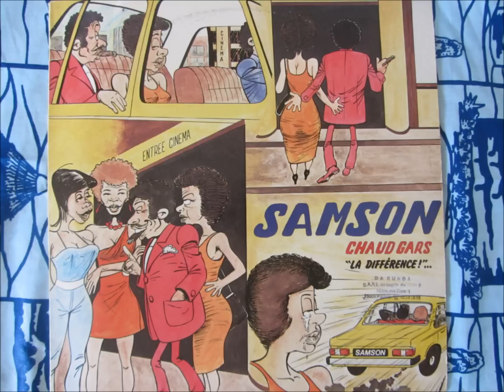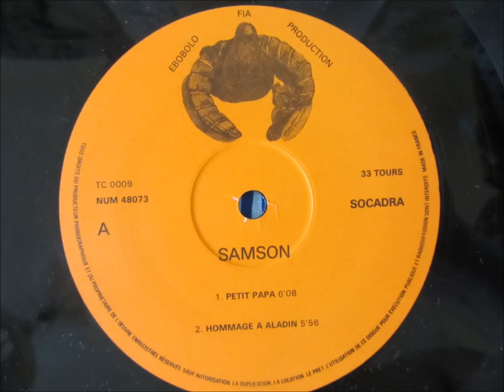Samson "Chaud Gars" - hommage a Aladin (La différence - Ebobolo fia 1985)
Guitare: J.M. Nyebel Samson
2ème guitare et Basse: Moustick Ambassa
Batterie: Jojo Kuo & Lobe Kwedi Valery
Claviers: J.C. Naimro & Justin Bowen
Toumbas & percussions: Nyebel, Jojo, Aldo
Direction cuivres: Jacky Arconte
Trombone: Alex Perdigon
Sax: Mam Houari
Trompette: Tony Brenes
Chœurs: Marie Lou & Georges Seba
Claps: Georges Seba, Moustick Ambassa, Aldo, J. Marc
Arrangements et compositions: J.M. Nyebel Samson